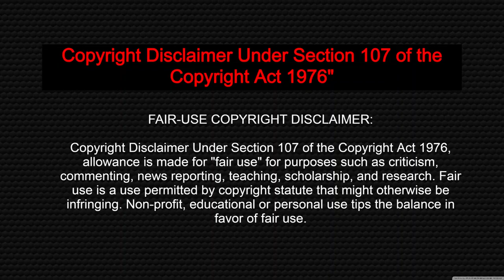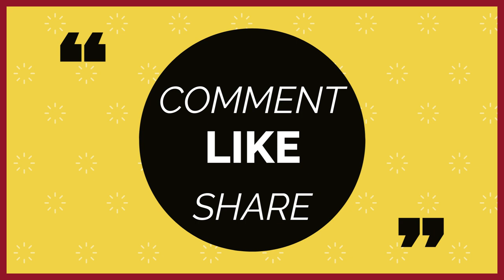Lucifer Series explained in Tamil | Season 1 | Episode 13 | Nazeer Storyteller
Synopsis:
When Lucifer is framed for murder, he and Chloe must work together to clear his name and prove the identity of the true killer

After Lucifer is framed for murder, he and Chloe must work together to clear his name and prove the identity of the real killer.

"Lucifer" Take Me Back to Hell (TV Episode 2016)
lucifer season 1 episode 13

Lucifer Season 1 Episode 13 (Take Me Back To Hell) in Hindi
Lucifer Season 1 Episode 13 (Take Me Back To Hell) in Tamil

Song: The Land Of The Wizard
Artist: Per Kiilstofte